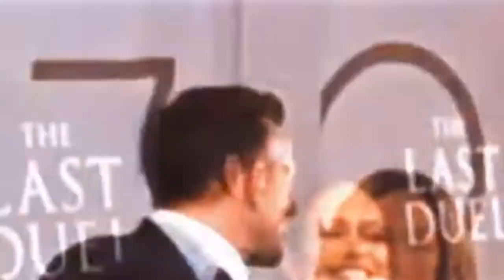Jennifer Lopez is 'so happy' to give love another chance with Ben Affleck